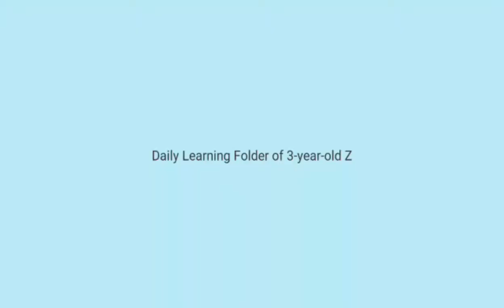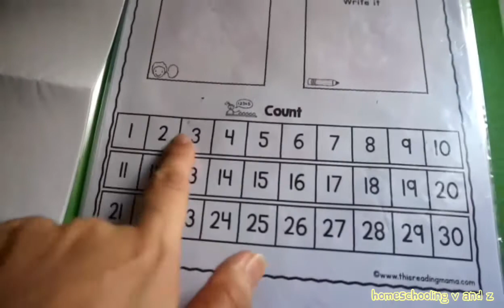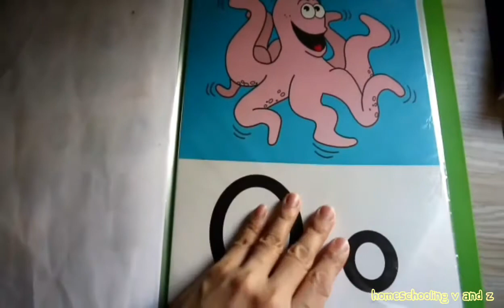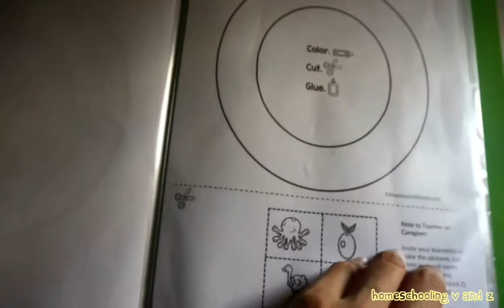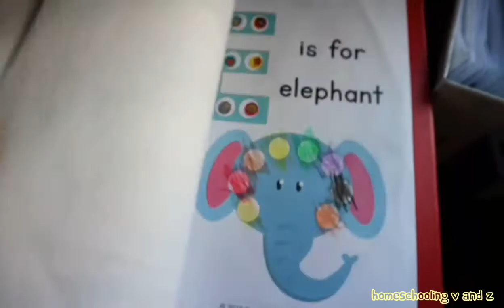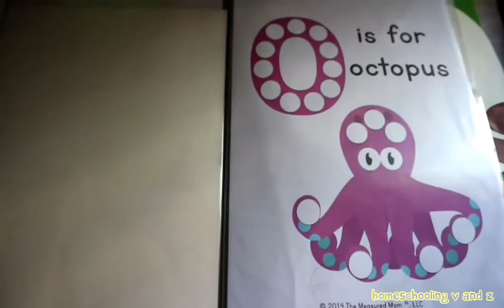Daily Learning Folder for a 3-year-old (Tagalog)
Hi! This is the daily learning folder of our Toddler Z who is now 38 months old. We mostly use the first 3 pages only and the activities for the week varies. This folder is still a work in progress.
Welcome to Homeschooling V and Z!

I'm Kat, a homeschool mom of 3 kids from the Philippines. This is our homeschool channel where we post our activities, materials, and anything about life-learning. Follow our journey: